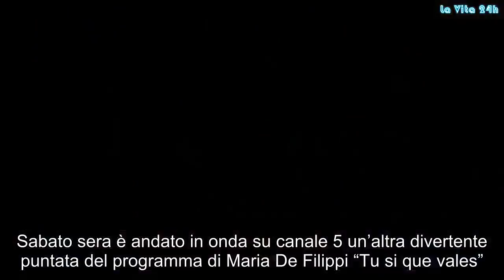Tu sì que vales, Rudy Zerbi: l’imbarazzate caduta diventa virale | La prove del notizia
Rudy Zerby è solito criticare tutti i concorrenti. Spesso le esibizioni per lui risultano troppo banali ed è per questo che ricorre a delle ammonizioni non proprio carine
Sabato sera è andato in onda su canale 5 un’altra divertente puntata del programma di Maria De Filippi “Tu si que vales”. I giudici del programma hanno deciso di preparare insieme uno scherzo a Rudy Zerbi: al centro dello studio sono stata messe tante scatole di carte di diverse dimensioni.

Rudy Zerbi finisce a terra
Nella prima scatola, il giudice Teo Mammucari ha trovato un sacchetto di caramelle, Maria De Filippi ha trovato nella seconda scatola un rosa rossa. Arriva finalmente il momento di Rudi Zerbi che è subito apparso insospettito. Il coach di amici bendato si è avvicinato alla scatola più grande rispetto a quelle presenti in studio: da questa grande scatola però è saltato fuori uno dei fratelli di Tip e Tap. Queste persone si nascondevano nelle scatole con lo scopo di spaventate Rudy Zerbi.

Lo scherzo è riuscito perfettamente tant’è che il giudice spaventato è inciampato ed è caduto a terra. Quando si è rialzato è stato rincorso per lo studio da una serie di persone che Gerry Scotti aveva riunito per organizzare questo divertente scherzo.

La vendetta del non talento
I momenti divertenti di questo nuovo appuntamento non sono finiti qui: nel corso di questa entusiasmante puntata è arrivato in studio un signore con la passione per il ballo.
Rudy l’ha definito un ‘non-talento ’ mentre Teo Mammuccari ha apprezzato molto l’esibizione di questo simpatico concorrente.

Non perdetevi il prossimo appuntamento con Tu si que vales che andrà in onda sabato prossimo su canale 5 con un’altra puntata divertente e ricca di concorrenti in grado di portare in studio performance che vi lasceranno senza parole. Gossip, # LaVita24h,